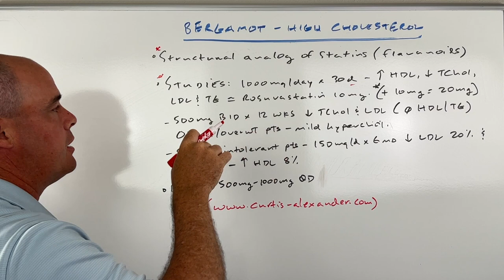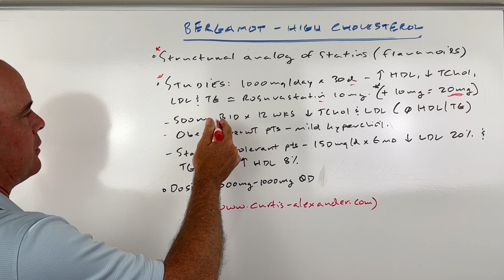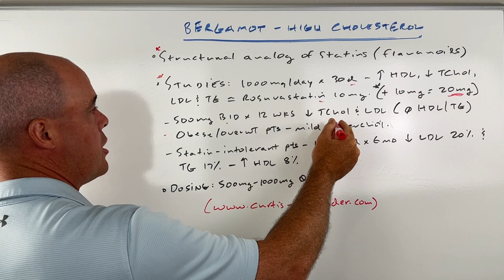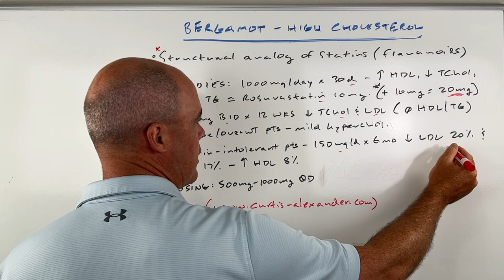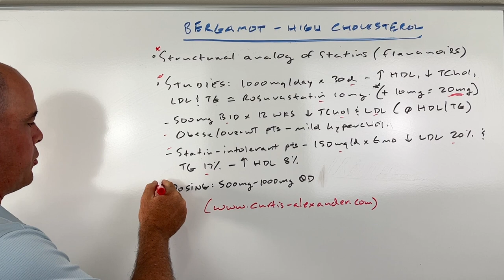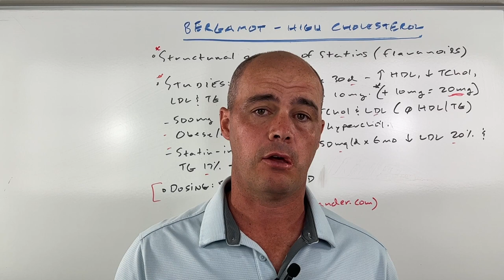Can Citrus Bergamot Really Lower Your Cholesterol? [Pharmacist Investigates]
Citrus Bergamot